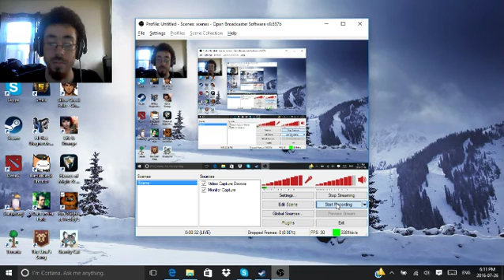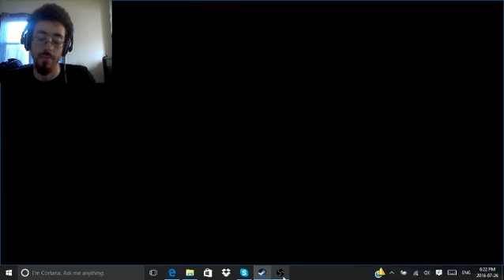Five night at Freddy - 2nd Night at Freddy Fazbear Pizza...